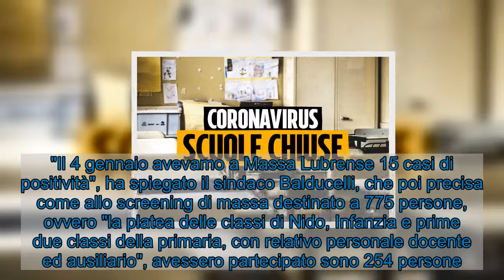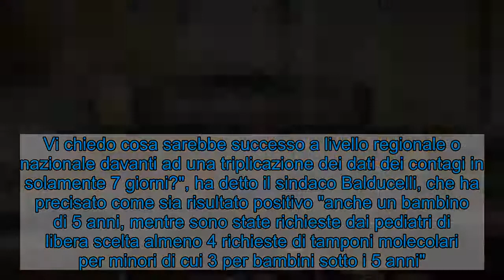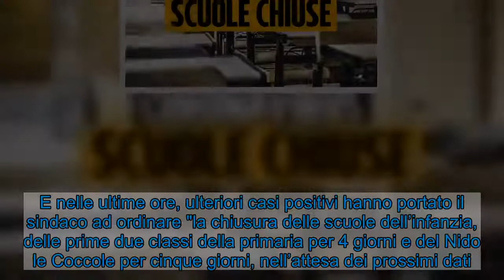Covid, troppi casi a Massa Lubrense: scuole chiuse due giorni dopo la riapertura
Troppi casi di Coronavirus, tornano a chiudere le scuole a Massa Lubrense, in provincia di Napoli: lo ha deciso il primo cittadino del comune della penisola sorrentina, Lorenzo Balducelli. "Decisione pesante e sofferta ma necessaria", ha commentato il sindaco, che si è detto anche "pienamente cosciente delle enormi difficoltà dei bambini e ragazzi e delle loro famiglie". Ma l'impennata di casi è stata tale da aver portato ad una ordinanza con la quale asili, nidi ed elementari, che appena lunedì avevano riaperto alla didattica in presenza, chiuderanno nuovamente fino al 16 gennaio.  "Il 4 gennaio avevamo a Massa Lubrense 15 casi di positività", ha spiegato il sindaco Balducelli, che poi precisa come allo screening di massa destinato a 775 persone, ovvero "la platea delle classi di Nido, Infanzia e prime due classi della primaria, con relativo personale docente ed ausiliario", avessero partecipato sono 254 persone. A questo, si sono aggiunti ben 20 casi positivi riscontrati tra sabato e lunedì, che hanno di fatto triplicato il numero dei casi attivi in città, portandolo a 48 contagiati.  "In sette giorni i positivi sono più che triplicati con 20 positivi in più in soli due giorni. Vi chiedo cosa sarebbe successo a livello regionale o nazionale davanti ad una triplicazione dei dati dei contagi in solamente 7 giorni?", ha detto il sindaco Balducelli, che ha precisato come sia risultato positivo "anche un bambino di 5 anni, mentre sono state richieste dai pediatri di libera scelta almeno 4 richieste di tamponi molecolari per minori di cui 3 per bambini sotto i 5 anni". E nelle ultime ore, ulteriori casi positivi hanno portato il sindaco ad ordinare "la chiusura delle scuole dell’infanzia, delle prime due classi della primaria per 4 giorni e del Nido le Coccole per cinque giorni, nell’attesa dei prossimi dati. Scelte prese non a cuor leggero. Sono pienamente cosciente delle enormi difficoltà dei bambini e ragazzi e delle loro famiglie", ha continuato ancora Balducelli, che ha poi concluso spiegando che si sia trattata di "una decisione sofferta, pesante ma necessaria". Qui l'ordinanza completa del sindaco Lorenzo Balducelli di Massa Lubrense.